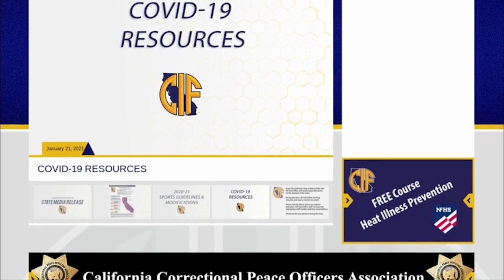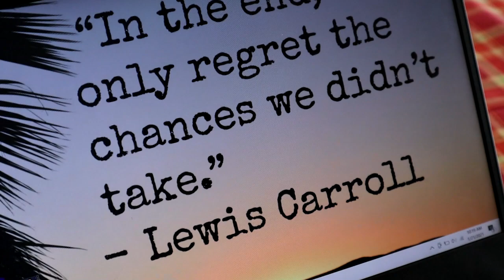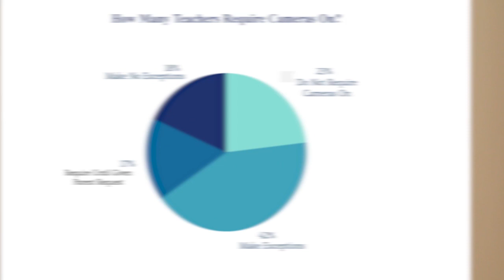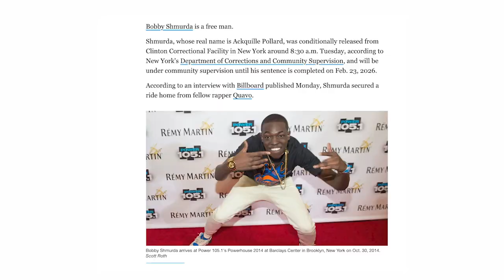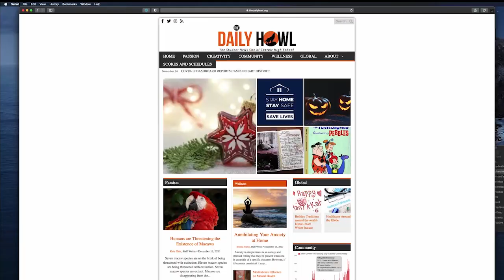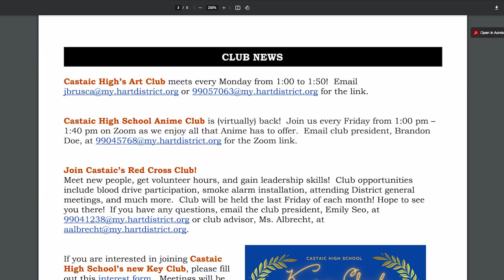GMC 3/1/21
On today's show: an update on safety precautions as athletics return to campus, should students be required to keep their cameras on, what's trending, plus Coyote of the Week.